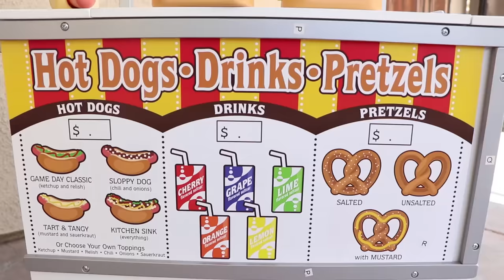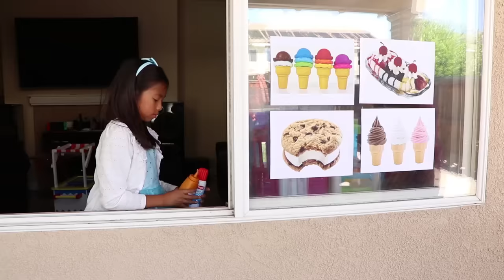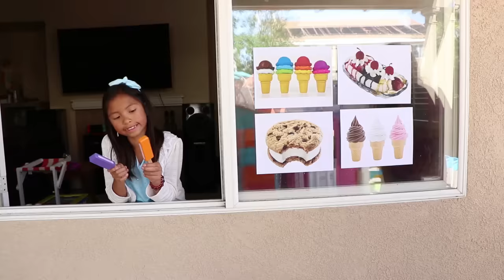Wendy Pretend Play w/ Ice Cream Delivery Drive Thru Toy Store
Wendy pretend play at Uncle John’s ice cream delivery drive thru toy store! Wendy helps Uncle John deliver ice cream, but on the way to Uncle Tim’s house she accidentally drops it. Wendy goes back to get a new one for Uncle Tim, but she has to go to school so Uncle John brings it to him. Uncle John goes to the toy store to buy a Disney princess scooter for Wendy to deliver ice cream for him. Wendy comes back and tries out the new electric scooter. She loves it and delivers more ice cream for Uncle John.  Uncle K wants a huge ice cream delivered and Wendy accidentally drops it again! However, Uncle John saves the day and brings another ice cream to Uncle K.